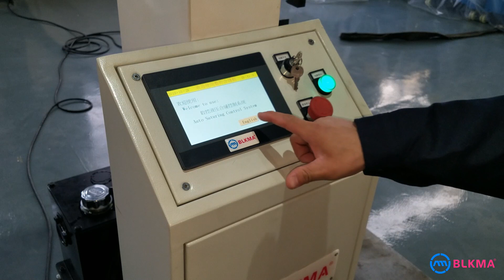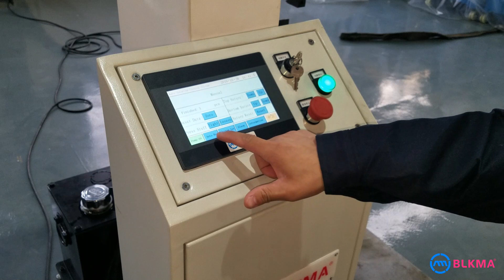BLKMA Duct CNC hydraulic lock seam closing machine / Pittsburgh Lock Seamer / Seam Closer machine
BLKMA Duct CNC hydraulic lock seam closing machine / Pittsburgh Lock Seamer / Pittsburgh Seam Closer machine
BLKMA brand Hydraulic lock seam machine advantage:
1.Compare with hand square pipe seam machine,our machine can make more size.Hand square pipe seam machine just could make 7mm edge.
2. Using CNC control to save labor faster.
3.Our machine have high quality.
Main Technical Parameters:
1. the machine is the necessary equipment for the joint angle and square edge to stitch.
2. the machine can improve the production efficiency of ventilation line, and can joint more close than traditional one, not damaging the surface of workpiece.
3. the structure of the machine is simple, and easy for operation.